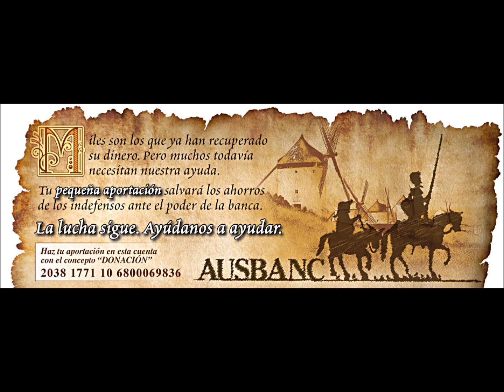ENTÉRATE, AUSBANC ganó la sentencia de cláusula suelo sin ayuda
"DONACIÓN"  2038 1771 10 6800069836

Desde hoy y para siempre, el banco no te cobra el dinero de la cláusula suelo de tu hipoteca
La Sentencia del 9 de mayo de 2013 del Tribunal Supremo, ganada por Ausbanc, declara ilegales las cláusulas suelo
en los préstamos hipotecarios a tipo de interés variable de BBVA, CAIXA GALICIA (NCG) y Cajamar.
¡Ayúdanos a seguir siendo independientes!